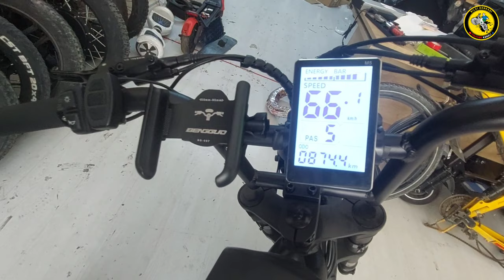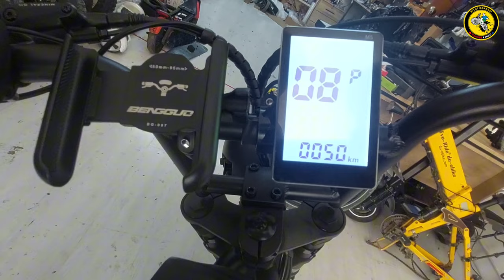Ape Ryder Bonobo Hız Sınırı Kaldırma /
Ape ryder bonobo hız sınırı nasıl kaldırılır ?
Ape ryder bonobo ekran ayarları nasıl yapılır ?
Ape ryder bonobo hız arttırma nasıl yapılır ?
En iyi elektrikli bisiklet hangisidir ?
Ape ryder bonobo alınır mı ?